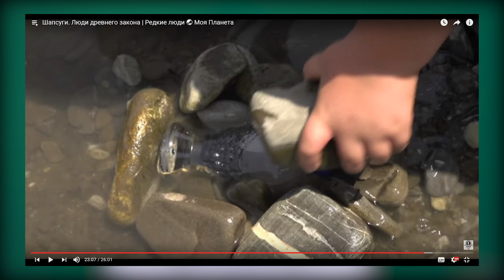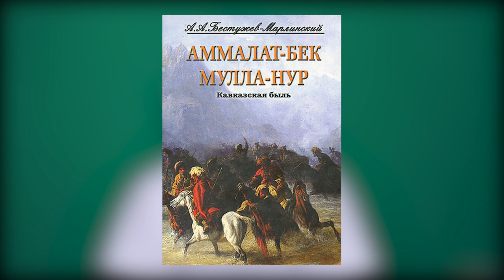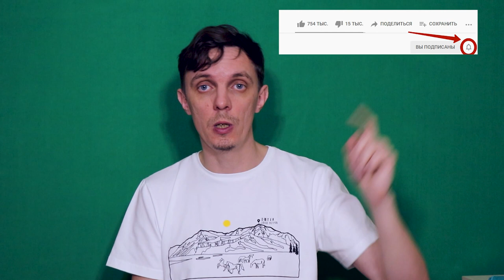Культы и обряды Западного Кавказа. Слёзы сына моря и вызов дождя (Eng, Turk, Arab subs)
В шестом видео продолжим разбор обрядов вызова дождя и поговорим о локальном обряде адыгов-шапсугов Большого Сочи - приношении вод озера Хуко. Этот культ предполагает взятие воды из священного источника в высокогорье, магически связанном с Черным морем. Озеро представляется сыном морского божества Кодеса. Культ этот несёт в себе следы утраченной христианской веры в образе Кодеса, как дельфина, его почитании в прошлом, как главного божества в священных рощах. Следы рисунков на берегах озера лишний раз подтверждают эту теорию.

0:00 - вступление
00:52 - обряд вызова дождя водой озера Хуко
02:13 - Хуко в предсатвлениях адыгов (черкесов)
02:59 - правила проведения обряда
04:15 - параллели в Дагестане
05:18 - почитание источников и священные рощи
07:54 - связь с христианством
09:36 - обряд в современное время

Новый цикл этнографических видео посвящен традиционным культам и обрядам на Кавказе, как исчезнувшим, так и сохранившимся. В них вы познакомитесь не только с содержанием обрядов, мы обсудим и некоторые интересные трактовки их происхождения и символизма.